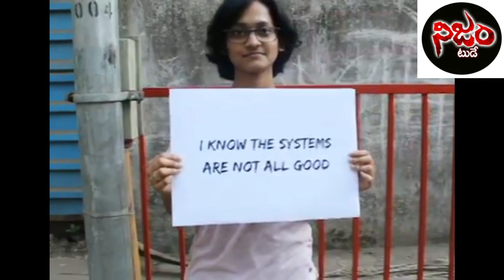ఎట్టి పరిస్థితుల్లోనూ నోటాకు ఓటేయొద్దు: మోహన్ జీ భాగవత్ || Say No to Nota: Mohan ji Bhagawat